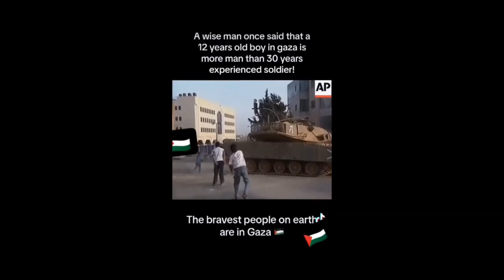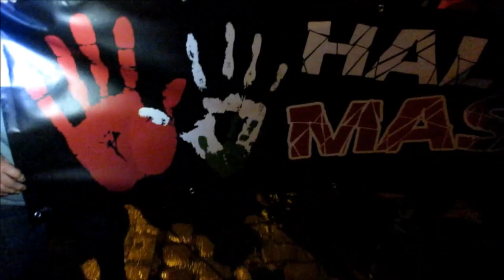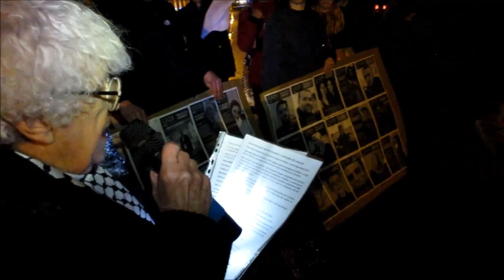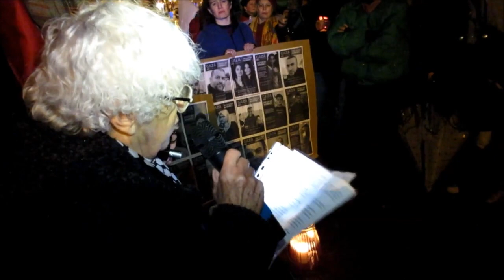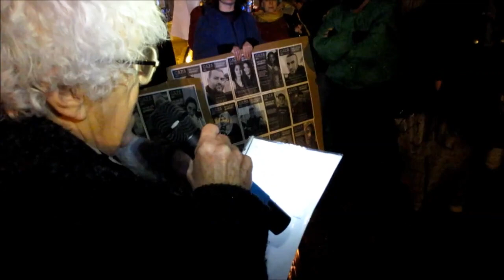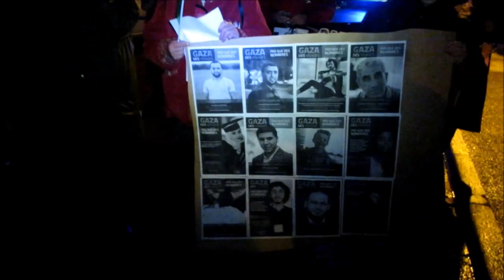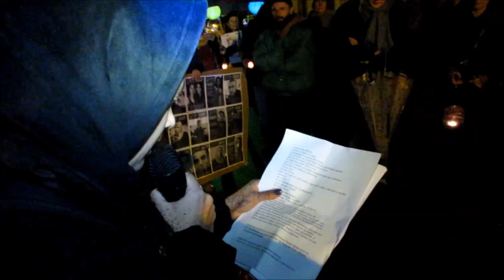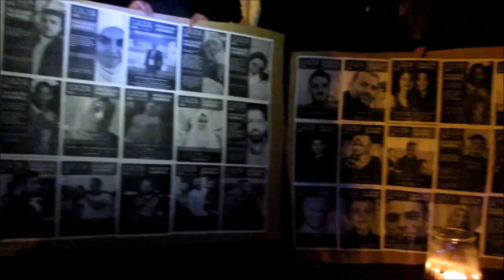Rassemblement pour la Paix, Avallon 20-12-2023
Halte au massacre à Gaza

Convergence Gilets jaunes - Avallon, 89 - Yonne